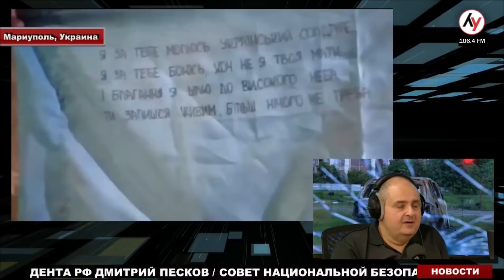Иван Яковина: Путин прошел пик и начинает слабеть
В эфире Лучшего радио обозреватель радио НВ Иван Яковина.

00:00 - Может ли Путин напасть на Финляндию?
01:40 - Путин хитро втягивает НАТО в войну на истощение?
04:06 - Что случилось с Rutube?
05:45 - Кто побеждает в хакерской войне?
07:14 - Может ли Израиль чем-то помочь Азовстали?
10:17 - Почему Путин решил уничтожить Азов?
12:46 - Когда в войсках появится Ленд-лиз?
14:27 - Иван Яковина: у Путина иссякли ресурсы.
15:50 - Путин начал оправдываться?
17:40 - О чем говорит отстранение Герасимова?